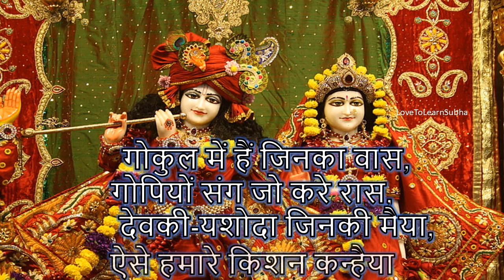Krishna Janmashtami Status 2024 |Krishna Jayanthi Whatsapp Status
Happy Krishna Janmashtami Wishes and Greetings

krishna janmashtami
krishna janmashtami kab hai 2024
krishna janmashtami decoration
krishna janmashtami 2024 date in india
krishna janmashtami in hindi

krishna janmashtami 2024 kab hai
krishna janmashtami 2024 images
krishna janmashtami 2024 date and time
krishna janmashtami 2024 india
krishna janmashtami 2024 iskcon
krishna janmashtami 2024 in tamil
krishna janmashtami wishes in hindi
krishna janmashtami wishes
krishna janmashtami whatsapp status
krishna janmashtami wishes in english
krishna janmashtami status in hindi
krishna janmashtami status video
krishna janmashtami status video download
krishna janmashtami status in english
krishna janmashtami status 2020
krishna janmashtami whatsapp status video download
krishna janmashtami whatsapp status video
krishna janmashtami whatsapp status in hindi
krishna janmashtami whatsapp status video download 2020
radha krishna janmashtami whatsapp status video download
shri krishna janmashtami whatsapp status
shri krishna janmashtami whatsapp status video
shree krishna janmashtami whatsapp status
shree krishna janmashtami whatsapp status video
sri krishna janmashtami whatsapp status
sri krishna janmashtami whatsapp status video
happy krishna janmashtami
happy sri krishna janmashtami
happy birthday krishna janmashtami
dahi handi status
dahi handi status 2024
dahi handi whatsapp status
dahi handi song
dahi handi status dj
dahi handi songs dj
dahi handi video
dahi handi decoration
dahi handi song status
dahi handi special song
dahi handi
dahi handi whatsapp status 2024
dahi handi whatsapp status dj
dahi handi song whatsapp status
dahi handi video whatsapp status
krishna song
krishna song status
krishna song ringtone
krishna song status for whatsapp
krishna songs tamil whatsapp status
little krishna
little krishna status
little krishna songs
little krishna janmashtami
little krishna flute music
little krishna status for whatsapp
little krishna status song
little krishna status full screen
little krishna status video
little krishna status 4k
little krishna status hindi
little krishna status malayalam
little krishna status new
krishna jayanthi status
krishna jayanthi whatsapp status
krishnashtami 2024
krishnashtami

krishna jayanthi
krishna jayanthi 2024
krishna jayanthi 2024 date
krishna jayanti celebration
krishna jayanti song
krishna jayanthi date
krishna jayanthi in tamil
krishna status
krishna status video
krishna status in hindi
krishna status for whatsapp
krishna status in english
krishna status song
krishna status new 2024
krishna whatsapp status
krishna whatsapp status video
krishna whatsapp status in hindi
krishna whatsapp status song
god status for whatsapp
god status
god status tamil
god status video
god status for whatsapp tamil
god status song
god status full screen
god status hindi
god status kannada
god status telugu
god status new
god status full screen hd
god status for whatsapp full screen
god status 4k

god whatsapp status full screen
god whatsapp status video tamil
god whatsapp status 4k
god whatsapp status full screen tamil
god whatsapp status in tamil